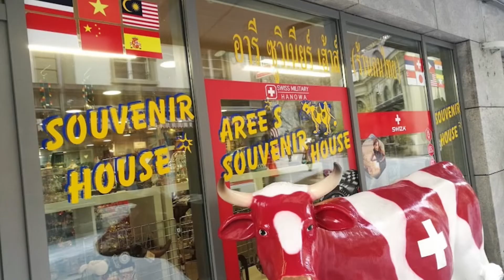ไกด์เต้ย เที่ยวยุโรป : เที่ยวสวิส ซื้อของฝาก ที่ไหนดี วันนี้ผมมาชี้เป้าให้ครับ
แนะนำร้านของฝากสุดคุ้มในสวิส